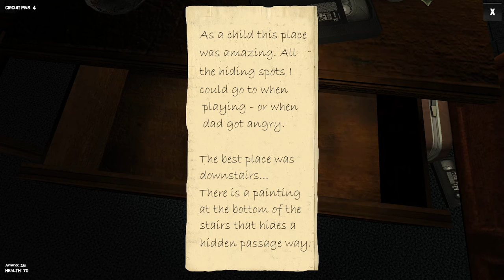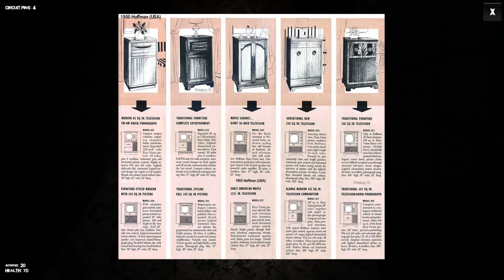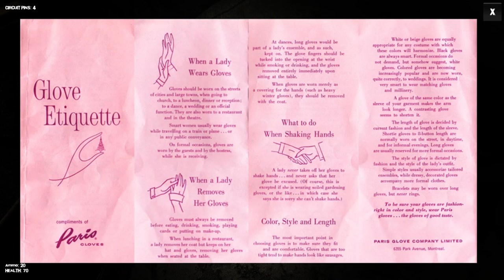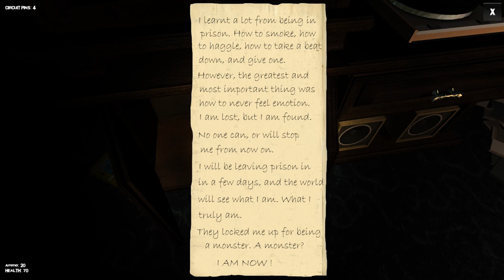Kidnapped - Chapter 1 (2of2) - "This House Is Alive!"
Waking up cold and alone, you've been "Kidnapped". Traverse through a spooky two hundred year old manor, evade your captor, and survive.

Kidnapped is a psychological first-person story-driven adventure horror game, with a great emphasis on exploration and puzzle solving.